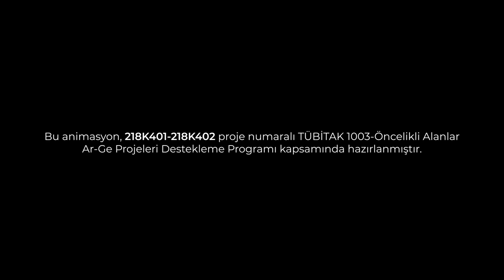Mihri Müşfik (Animasyon)